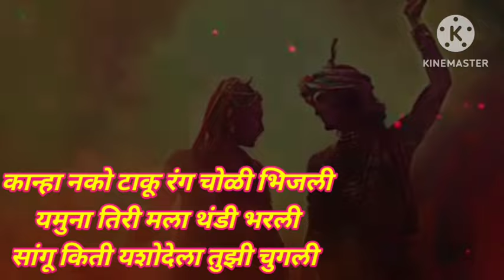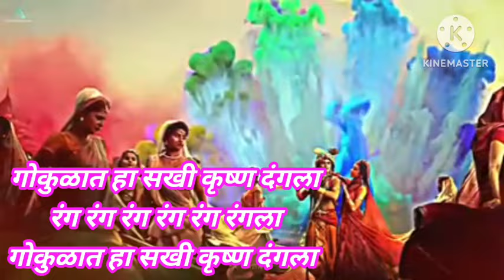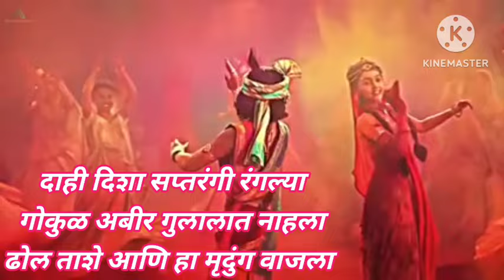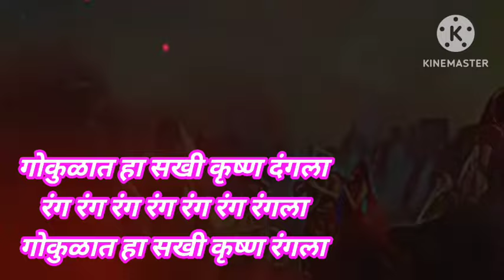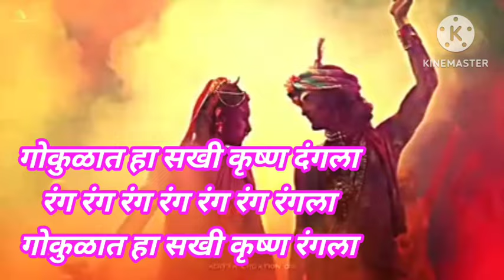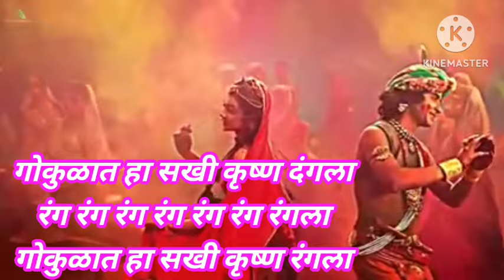धमाकाच गवळण रंग रंग रंग रंग रंगला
राधाकृष्ण मुरलीधर मोहन मुरारी घनशाम लडू गोपाळ गिरीधारी बासुरी वाला देवकीनंदन वासुदेव नंदन कान्हा कृष्ण हरी @anandigav-shaharvlog